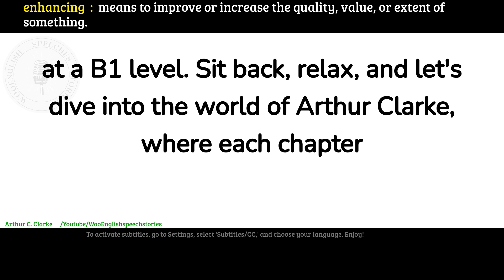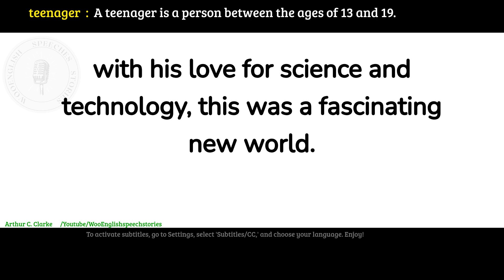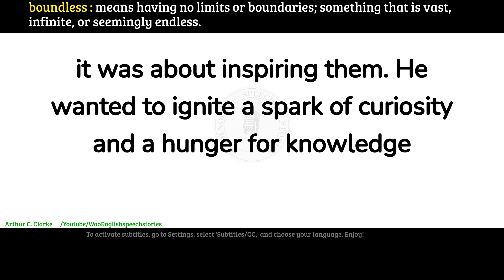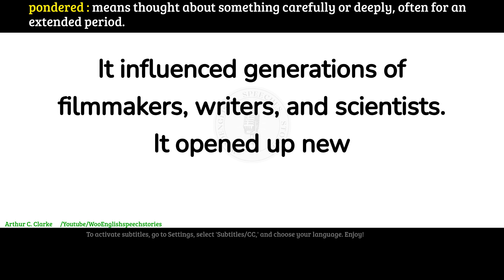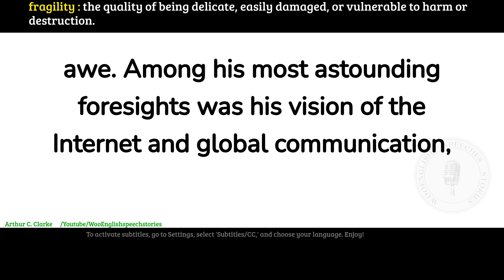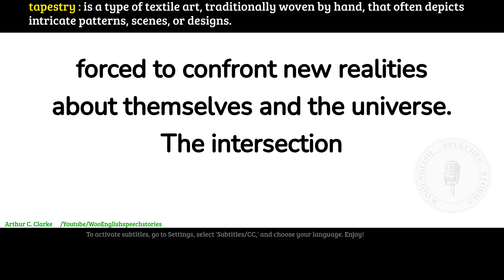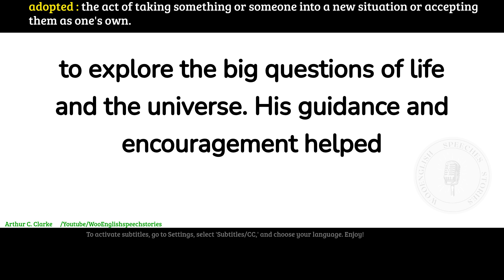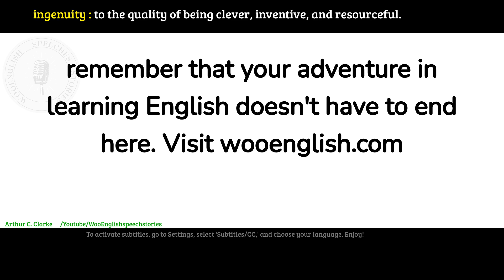English Podcast For Learning English | English stories | English Leap Podcast | Arthur C.Clarke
story with subtitles level 3: (Graded Reader Level 3)

00:00:59 Chapter 1  Beginnings in the Stars.
00:05:33 Chapter 2  Young Mind, Big Dreams
00:10:38 Chapter 3  The Call of the Sea
00:15:18 Chapter 4  Visions of the Future
00:20:03 Chapter 5  The Sentinel of Science
00:24:43 Chapter 6  A Voice in the Void
00:28:53 CHAPTER  7 Odyssey into Fame
00:33:46 Chapter 8  Diving into the Unknown
00:38:35 Chapter 9  Pioneering the Space Age
00:43:38 Chapter 10  Prophetic Words
00:48:42 Chapter 11 Beyond the Earth
00:53:26 Chapter 12 An Odyssey of the Mind
00:58:45 Chapter 13 The Light of Sri Lanka
01:02:52 Chapter 14 The Legacy Continues
01:08:14 Chapter 15  Twilight Reflections
01:13:05 Chapter 16  Starlight, Starbright

english story for listening! Enjoy this English story for learning English. You can improve your English pronunciation and listening skills with this English story with subtitles.